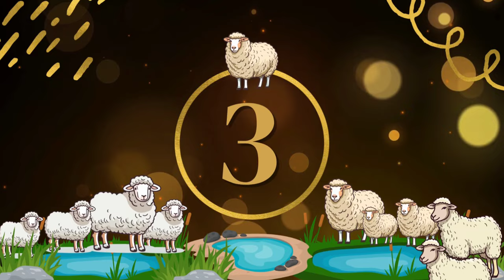भानपुर पशु मंडी से लाइव Live वेस्ट क्वालिटी मुर्रा भैंसें और सभी नस्ल की भैंसें बिकने आई -01/10/2024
भानपुर पशु मंडी से लाइव Live वेस्ट क्वालिटी मुर्रा भैंसें और सभी नस्ल की भैंसें बिकने आई -01/10/2024 मंडी से आज बहुत भैंसें बिकने आई है और सभी बड़ी-बड़ी भैंसें है मुर्रा भैंस, कुंडल भैंस, मलवडी भैंस, कोसी भैंस, जीरापुरी भैंस, जाफरी भैंस, और देशी भैंसें भी बिकने आई है ज्यादा तर व्यापारी किसान और पलने वाले अपनी भैंसें लेकर बेचने आए हैं और मंडी में खरीदने वाले भी बहुत आए हैं भैंसें बिक रही है मंडी पूरी तरह से भरी हुई है